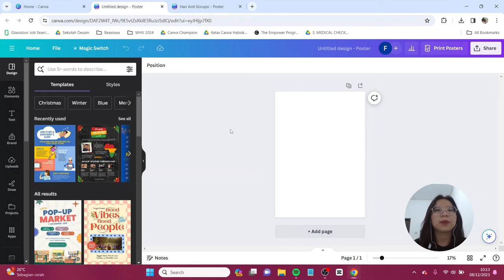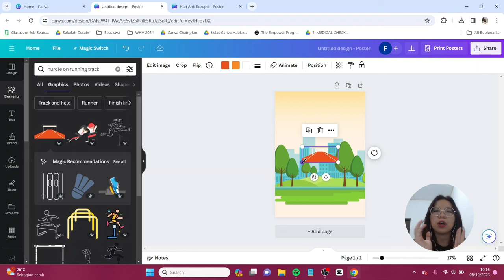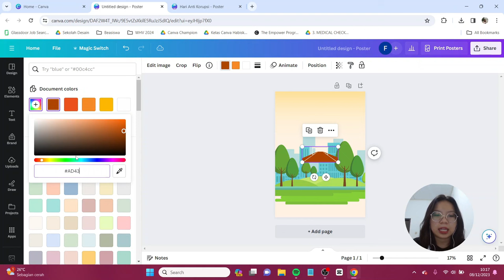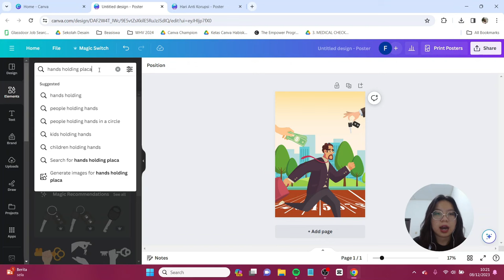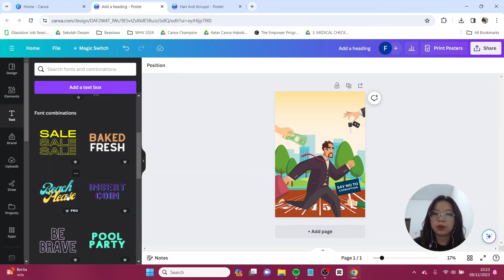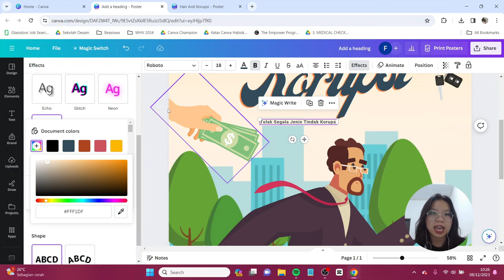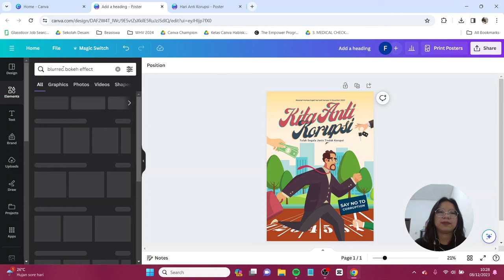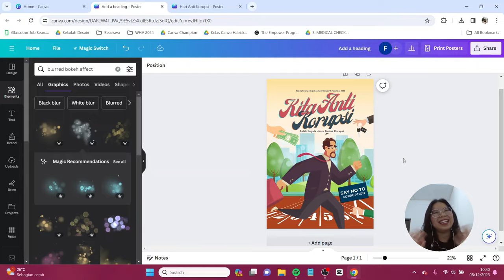Tutorial Desain Poster Hari Anti Korupsi di Canva (9 Desember 2023)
Untuk kamu yang ingin membuat poster anti korupsi bertepatan dengan hari anti korupsi yang jatuh pada tanggal 9 Desember 2023, yuk kita buat poster infografis menggunakan Canva! Jangan lupa tag aku di IG atau tiktok @canionyy ya.